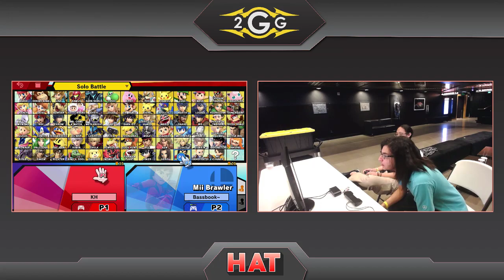HAT 80 - Charliedaking (Wolf) Vs. Mazer | ShiNe (Donkey Kong) Losers Semis - Smash Ultimate